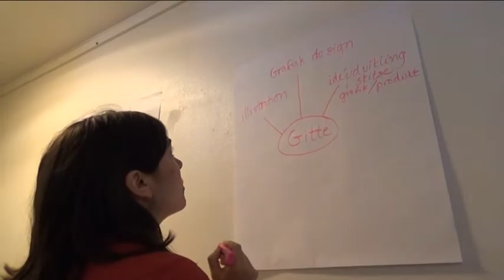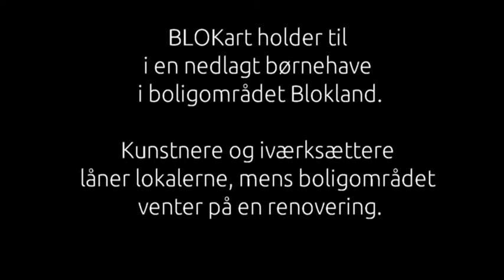BLOKart et kreativt iværksætterfællesskab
I en nedlagt børnehave i Albertslund er kunstnere og iværksættere flyttet ind. De låner lokalerne til at arbejde i, mens bebyggelsen venter på en renovering. Huslejen betaler de i naturalier ved at give noget tid igen til boligområdet. Her fortæller David Nejrup om sin oplevelse med at være en del af BLOKart.